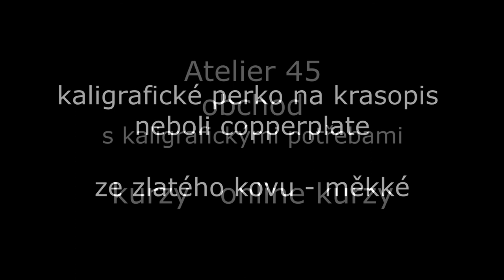perko na copperplate zlaté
Psaní kaligrafickým perkem na copperplate. Perko je ze zlatého měkkého kovu a dobře reaguje na přítlak. Je určeno pro krasopis neboli copperplate, kdy šíři tahu regulujeme přítlakem na perko.